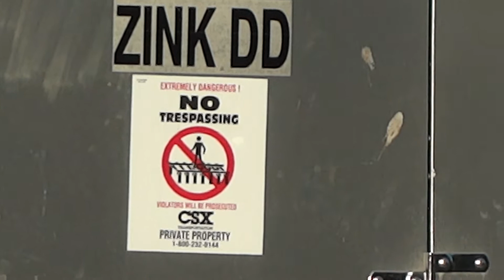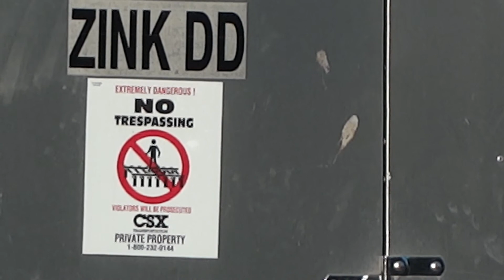Ex-Union Pacific CEFX On CSX Thru St Denis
All- EMD freight train westbound through St Denis Station , Maryland meets an eastbound Intermodal train.